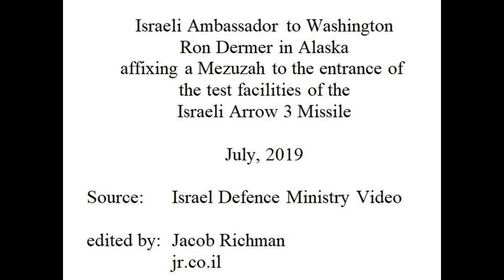Israeli Ambassador to Washington, Ron Dermer, affixing a Mezuzah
The Israel Defense Ministry released a video of the
preparation and successful launch of the Israeli
Arrow 3 Missile.
In the video there is a short clip of the Israeli
Ambassador to Washington, Ron Dermer, affixing a
Mezuzah to the entrance of the test facility
of the Israeli Arrow 3 Missile.
Kal Hakavod on the missile launch and the Mezuzah.